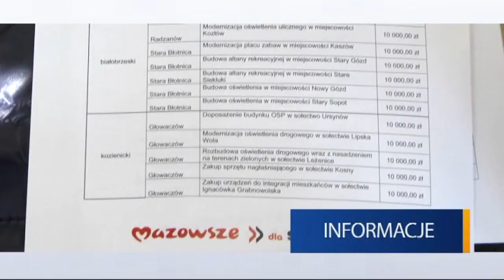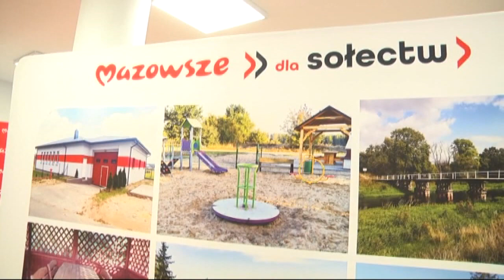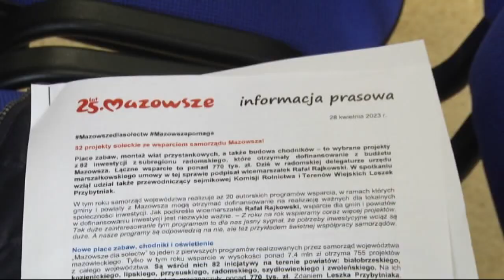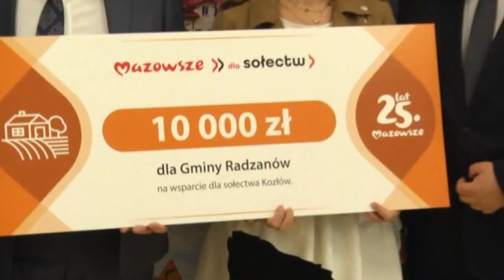INFORMACJE 03 05 2023